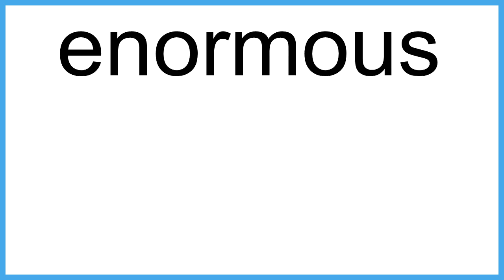enormous The New English Dictionary meaning | Vocabulary for Kids | Children's Dictionary